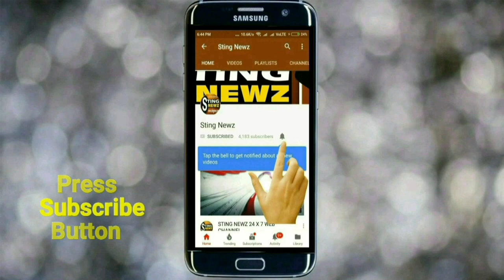পুলিশের বিরুদ্ধে বিস্ফোরক অভিযোগ সুনীল সিং -এর, দেখুন ভিডিও